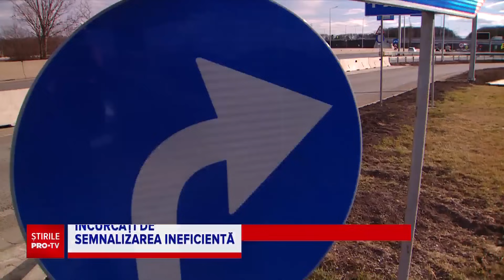Șoseaua inaugurată recent pe care șoferii nu înțeleg cum să circule